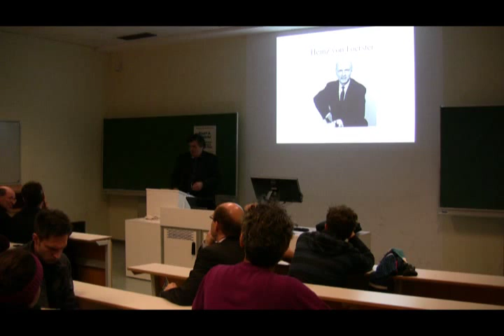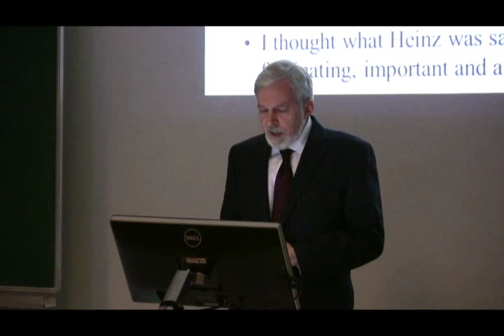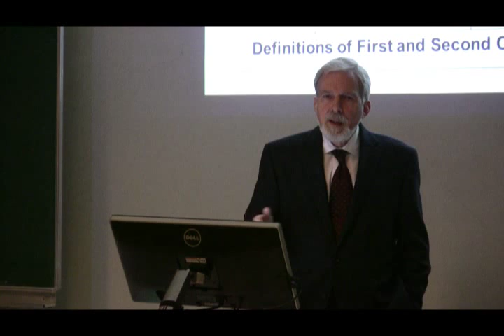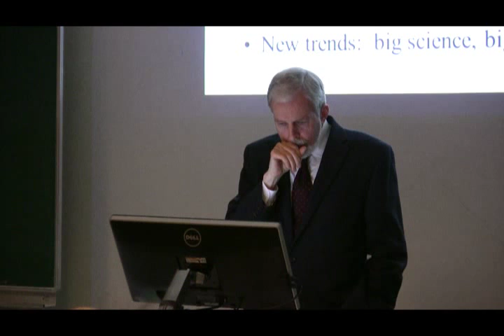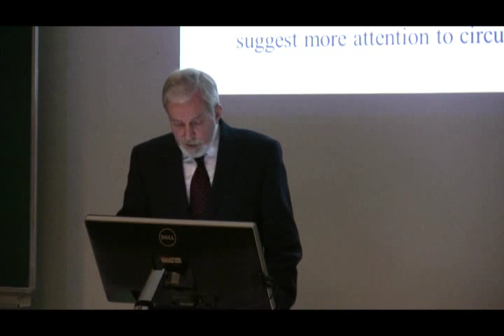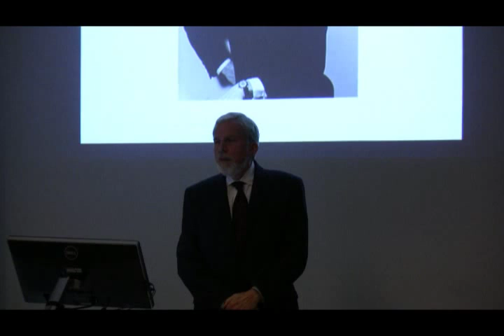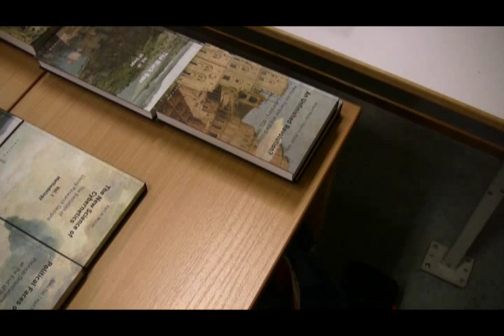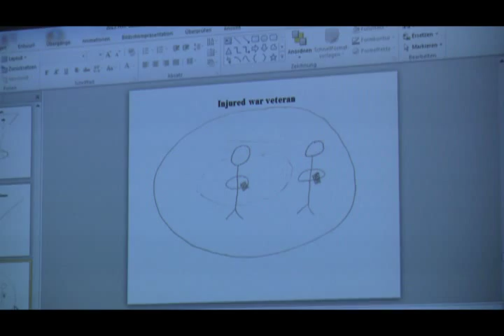Stuart A. Umpleby: Second Order Cybernetics Then and Now (Heinz von Foerster Lecture 2013)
University of Vienna, 18th November 2013

When Heinz von Foerster coined the term "second order
cybernetics," his goal was to include the observer in the
domain of science. This was a fundamental change in the
conception of science, and Heinz encountered stiff opposition.
One consequence of including the observer would be to extend
cybernetics (and science) into the domain of ethics. Scientists
had previously sought to be objective. Including the observer
made science a subjective enterprise. This suggestion was
strongly resisted by Heinz's colleagues in the UIUC College of
Engineering and elsewhere in the U.S. academic community.

Since Heinz retired and moved to California, the people involved
in cybernetics in the U.S. have been mostly social scientists.
Rather than people with backgrounds in neurophysiology,
psychology, mathematics and philosophy, those interested in
cybernetics tended to be therapists, management scientists,
sociologists and people concerned with design. Including the
observer in science led to interest in scientific theories as part
of social systems. Several conceptions of second order science
have now been formulated. If we use the correspondence
principle (i.e., every new theory should reduce to the old theory
to which it corresponds for those cases in which the old theory
is known to hold), we can say that two dimensions have been
added to the conception of science: a) amount of attention paid
to the observer, and b) the amount of effect of a theory on the
phenomenon described.

Stuart Umpleby is a professor of management at the George
Washington University in Washington, DC. He studied with
Heinz von Foerster and Ross Ashby at the University of Illinois
in Urbana-Champaign. He is a past president of the American
Society for Cybernetics.